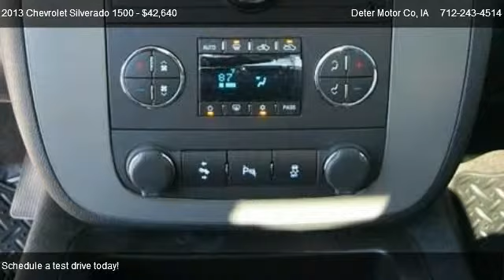2013 Chevrolet Silverado 1500 - for sale in Atlantic, IA 50022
Deter Motor Co
100 E Second St

Come test dirve this 2013 Chevrolet Silverado 1500  for sale in Atlantic, IA.